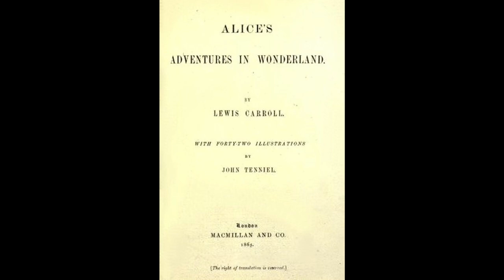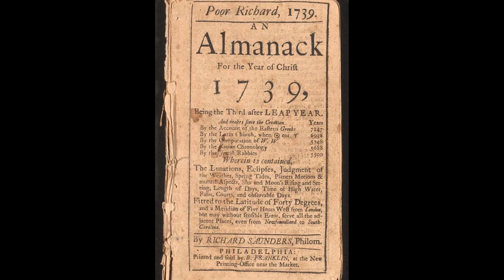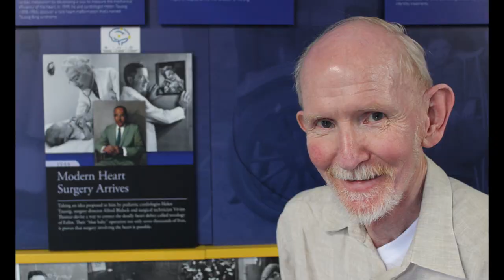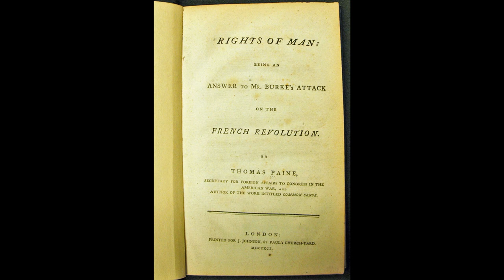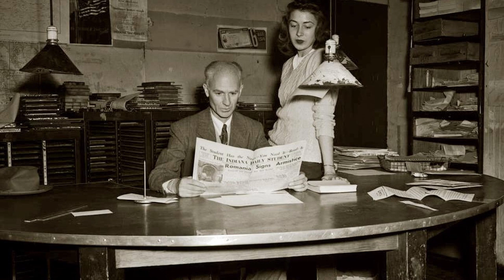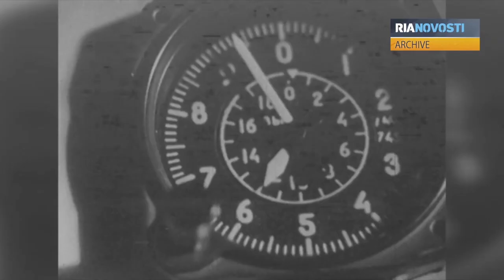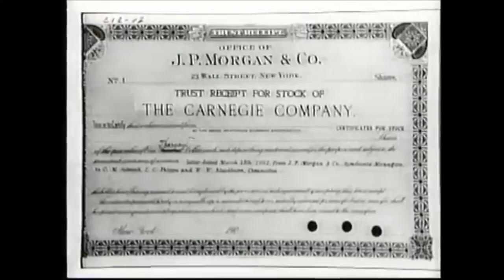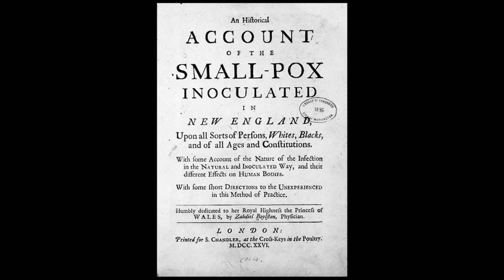Biography Reel of Historical Figures and Events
0:00 - Lewis Carroll's Adventures of Alice in Wonderland
02:37 - Charles Lindbergh
05:31 - The Bonanza Kings
09:28 - Muhammad Ali
12:19 - Martin Luther King, Jr.
17:02 - Joseph McCarthy
20:17 - Franklin Delano Roosevelt's Death
22:30 - Benjamin Franklin: Poor Richard's Almanac
24:42 - Adolf Hitler
30:13 - Catherine The Great
33:07 - FDR's New Deal
36:48 - Blue Baby Operation
39:54 - Amelia Earhart
42:06 - King Henry VIII
45:09 - Thomas Edison
48:17 - Custer's Last Stand
51:39 - William Chapman Ralston
55:18 - Nostradamus
57:23 - Thomas Paine
1:00:00 - Ronald Reagan's Berlin Wall Speech
1:03:54 - Vivaldi and the Figlie Del Coro
1:06:54 - Kit Carson
1:09:15 - Yuri Gagarin
1:11:01 - Benjamin Franklin: 13 Virtues
1:13:32 - Alexander Fleming
1:15:36 - Ernie Pyle
1:18:49 - Abraham Lincoln's Assassination
1:23:13 - William McKinley's Assassination
1:25:52 - Virginia Woolf
1:28:03 - Alan Shepard
1:30:38 - Robert Wadlow
1:32:55 - Richard M. Nixon's Resignation
1:35:51 - Howard Hughes' Spruce Goose
1:39:13 - Valentina Tereshkova
1:41:37 - Rosa Parks
1:44:31 - Barney Oldfield
1:46:33 - Ernest Shackleton
1:49:50 - Louis Zamperini
1:53:42 - Andrew Carnegie
1:57:34 - TMC Dumont
2:00:06 - Edmund Hillary
2:02:59 - Charles Scott Sherrington
2:05:39 - Benjamin Franklin's Postal Service
2:08:58 - Albert Schatz
2:11:39 - Woodrow Wilson
2:14:41 - Onesimus